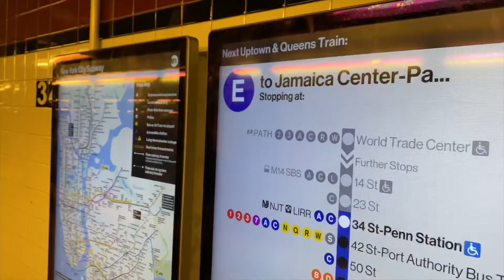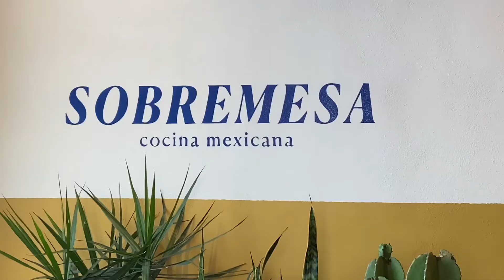VLOG: 2022 Sybarite Performance | dancing w/ friends in NYC🫶🏽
Hey guys! It’s been a minute but we are back! Obviously I had to share this amazing moment I got to share with some amazing people. My beautiful friend Marlon Santana had the opportunity to share his artistry on a stage and I have the privilege of being a part. Hope you all enjoy this vlog! Make sure you share it with family and friends!